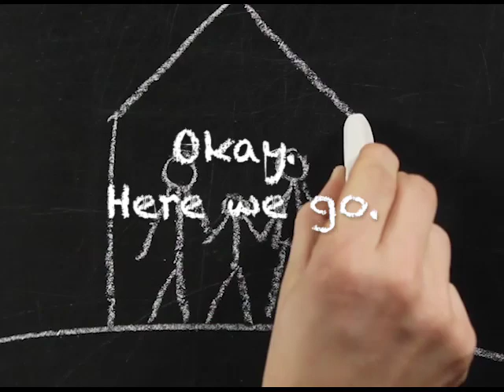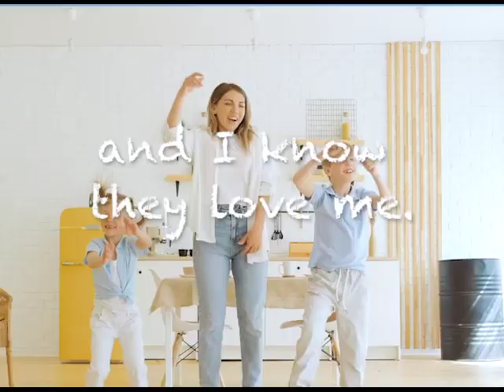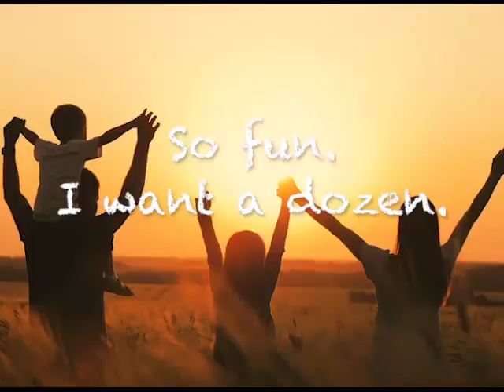Family Song (Benjamin)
Personalized Preschool Educational Song About Families (Benjamin)